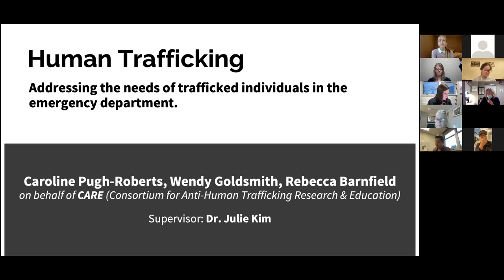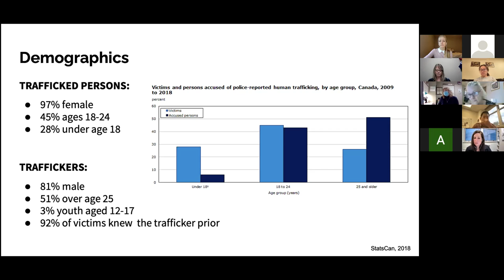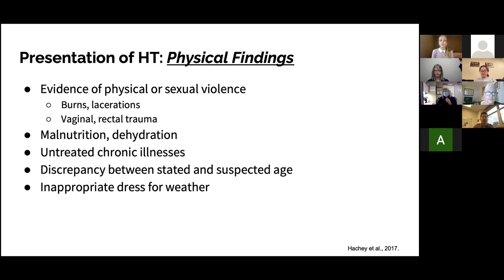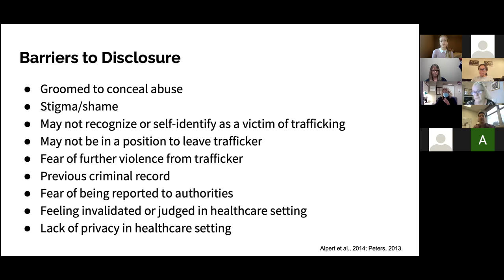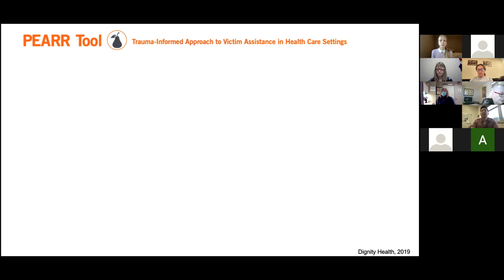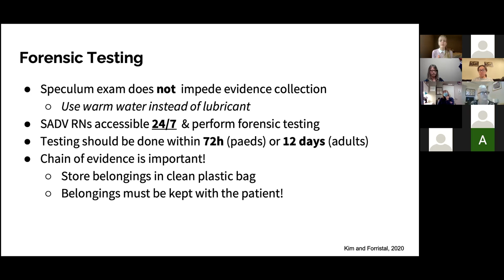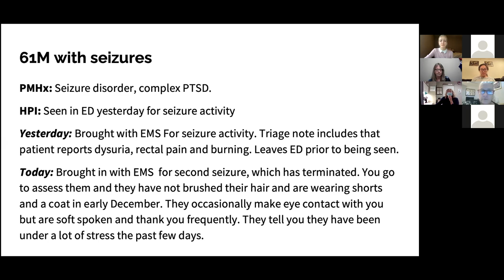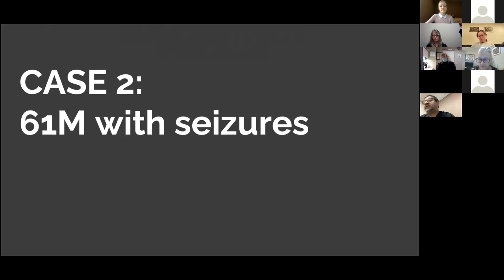Dr. Rebecca Barnfield: Human Trafficking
Human Trafficking from an ED patient care perspective